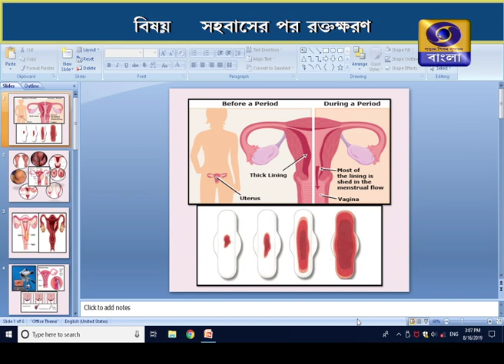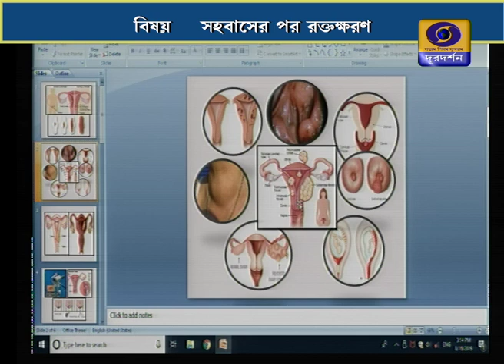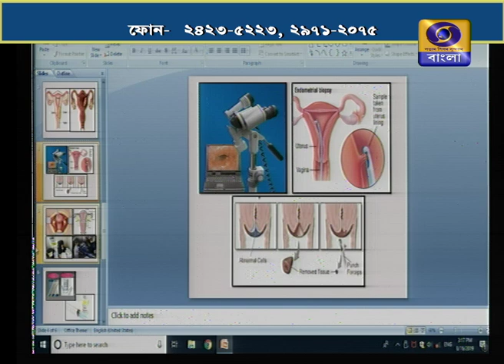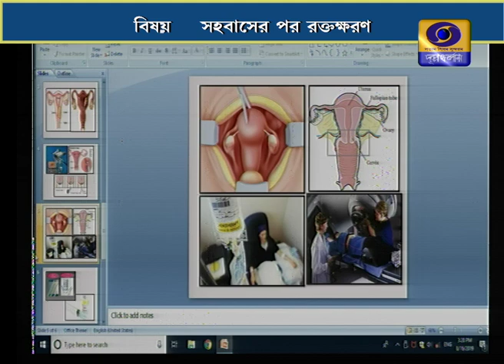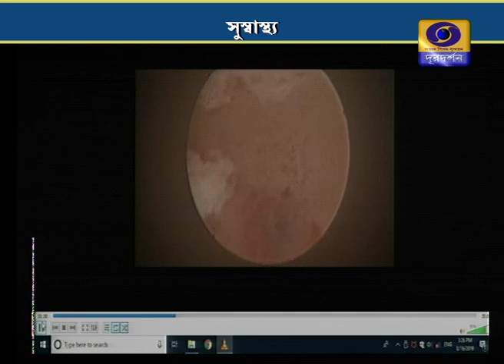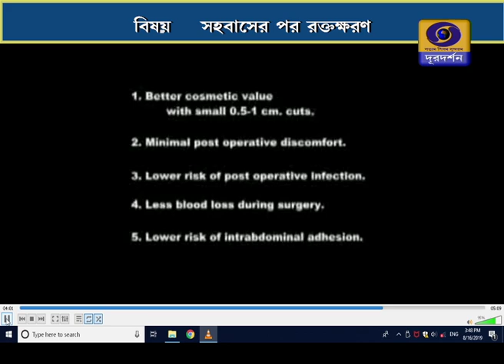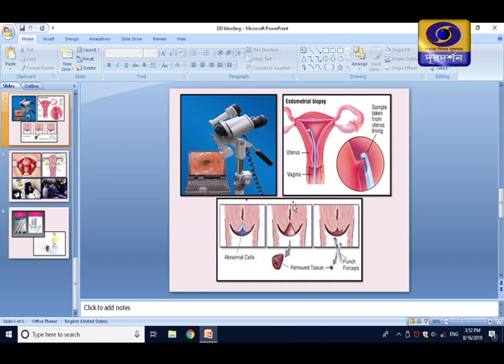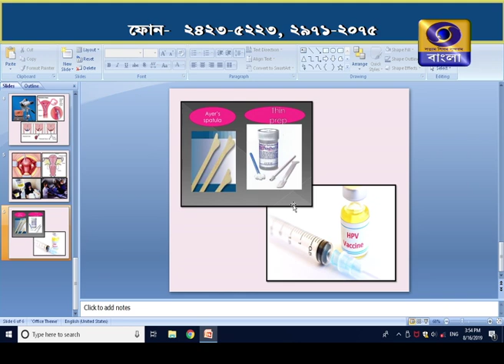SUSWASTHA : Bleeding after intercourse ( সহবাসের পর রক্তক্ষরণ )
SUSWASTHA : সহবাসের পর রক্তক্ষরণ